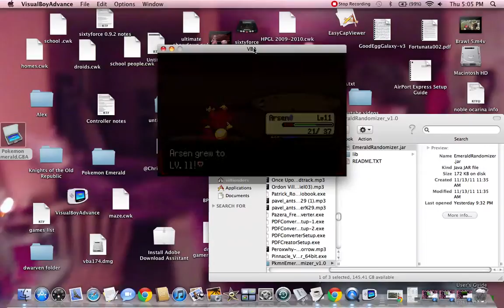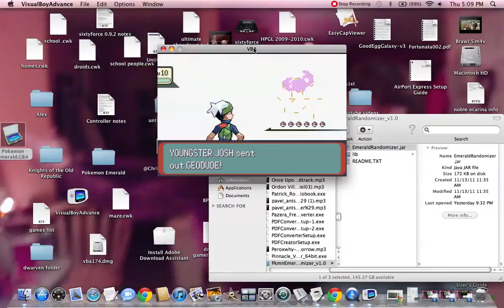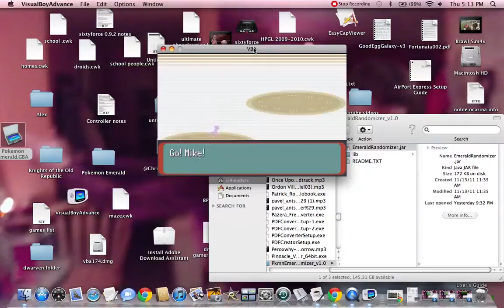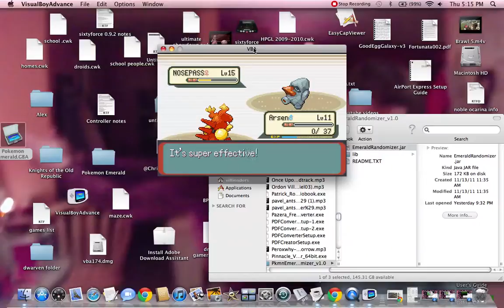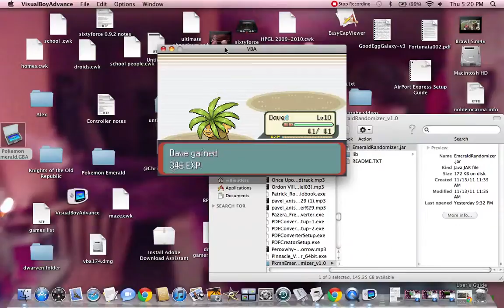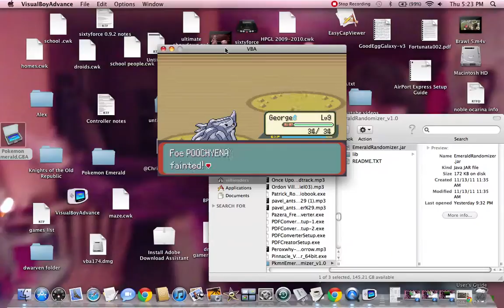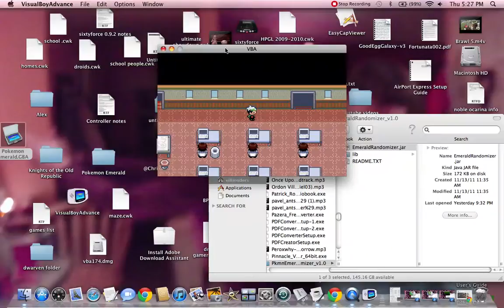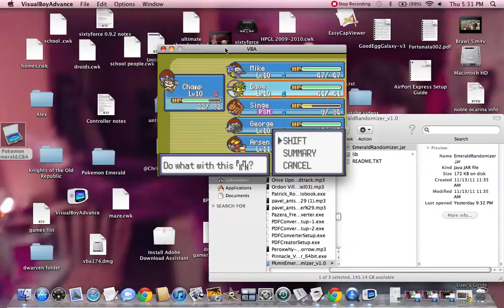Pokemon Emerald Randomizer Mess Around pt 4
Just decided to mess around with the pokemon emerald randomizer. If you have any questions, just message me. Also, tell me if you guys might want to see more of this in the future.